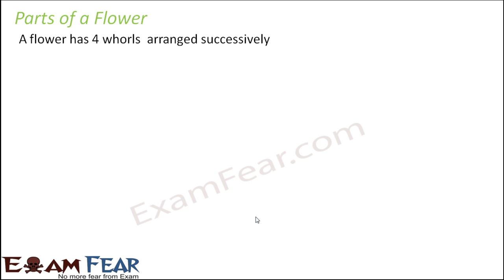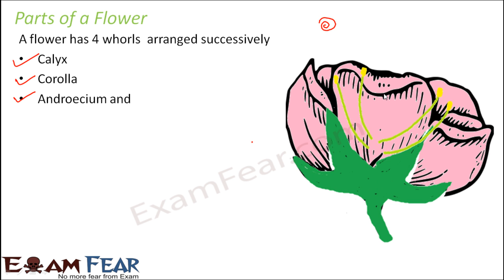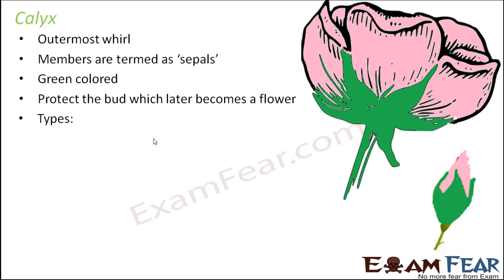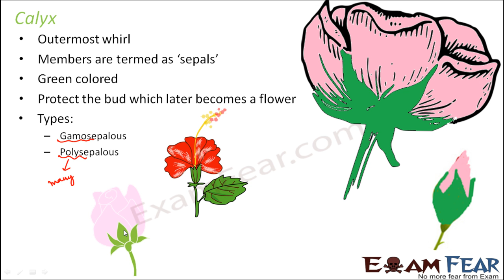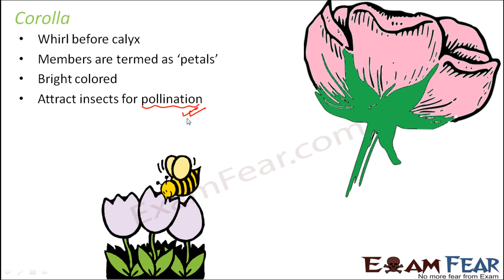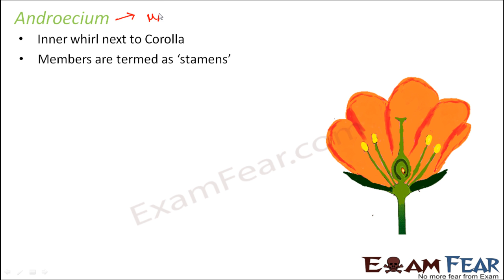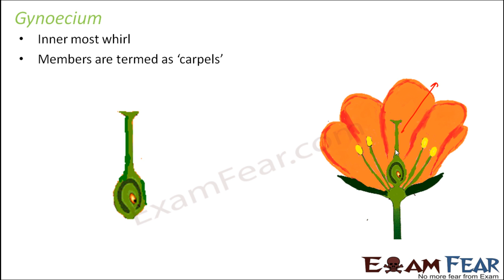Biology Sexual Reproduction in Plants part 2 (Flower parts ) class 12 XII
Biology Sexual Reproduction in Plants part 2 (Flower parts: Calyx, Corolla, Androecium, Gynoecium) class 12 XII